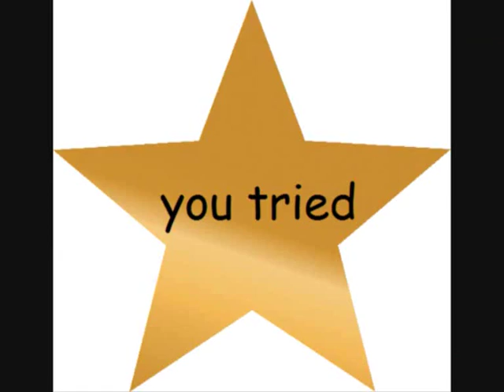Doctor Who Crack Video Part 3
I don't own Doctor Who or these songs.